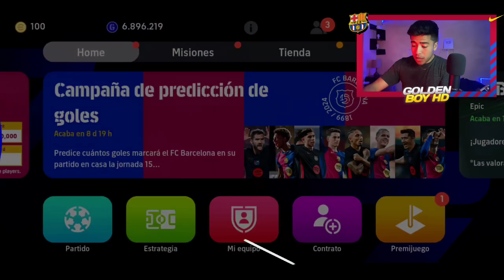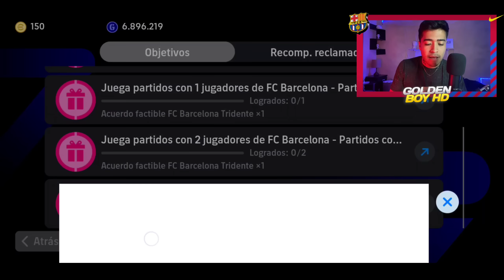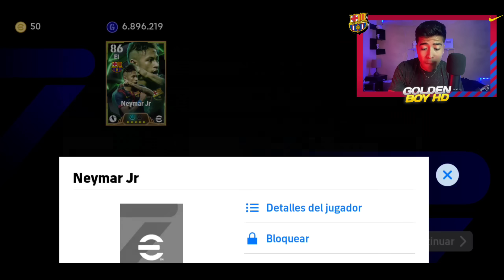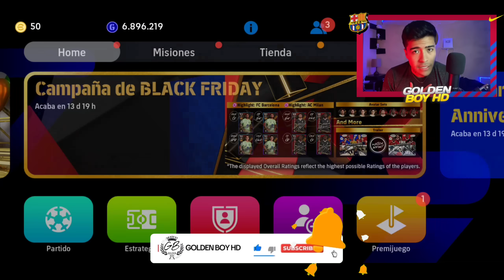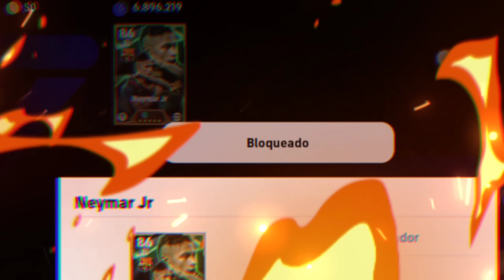🎁Mi TRUCO Asegurado Para Sacar Epicos MSN😱🇦🇷en eFootball🎁🇧🇷¿Muchas o Pocas Monedas?🪙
¡𝑾𝑬𝑳𝑪𝑶𝑴𝑬!

1. 🌟ᴘᴀʀᴀ ɢᴀɴᴀʀ ᴇꜱᴛᴀ ꜱᴇᴍᴀɴᴀ ᴅᴀ ᴄʟɪᴄᴋ ᴇɴ ᴇꜱᴛᴇ ᴇɴʟᴀᴄᴇ ʏ ʀᴇɢɪꜱᴛʀᴀᴛᴇ ᴇɴ ʟᴀ ᴀᴘᴘ ɢʀᴀᴛɪꜱ:
(ʟᴏꜱ Qᴜᴇ ᴛᴇɴɢᴀɴ ᴍᴀꜱ ᴅᴇꜱᴄᴀʀɢᴀꜱ ᴇɴ ᴍᴀꜱ ᴅɪꜱᴘᴏꜱɪᴛɪᴠᴏꜱ ꜱᴏɴ ʟᴏꜱ ɢᴀɴᴀᴅᴏʀᴇꜱ ꜱᴇᴍᴀɴᴀʟᴇꜱ)

3. 🌟ꜱᴜꜱᴄʀɪʙᴇᴛᴇ ʏ ᴀᴄᴛɪᴠᴀ ʟᴀ ᴄᴀᴍᴘᴀɴɪᴛᴀ ᴅᴇ ɴᴏᴛɪꜰɪᴄᴀᴄɪᴏɴ (ᴘᴀꜱᴏ ᴏʙʟɪɢᴀᴛᴏʀɪᴏ

4. 🌟ᴄᴏᴍᴇɴᴛᴀ ᴀʟɢᴏ ʀᴇʟᴀᴄɪᴏɴᴀᴅᴏ ᴀ ʟᴏꜱ ᴛᴇᴍᴀꜱ ᴅᴇʟ ᴠÍᴅᴇᴏ💬ᴅᴀ ʟɪᴋᴇ ᴀ ᴇꜱᴛᴇ ᴠɪᴅᴇᴏ

 -8% código: GB
(Envío gratis por 79euros)✅
🎁 *ʀᴇᴄᴜᴇʀᴅᴀ ᴄᴏᴍᴇɴᴛᴀʀ ᴛᴏᴅᴏꜱ ʟᴏꜱ ᴠɪᴅᴇᴏꜱ ᴘᴀʀᴀ ʟʟᴇᴠᴀʀᴛᴇ ᴜɴᴏ ᴅᴇ ʟᴏꜱ ᴇᴘɪᴄᴏꜱ ɢʀᴀᴛɪꜱ Qᴜᴇ ᴇꜱᴛᴏʏ ʀᴇɢᴀʟᴀɴᴅᴏ ᴀ ᴍɪꜱ ꜱᴜʙꜱ ᴄᴀᴅᴀ ꜱᴇᴍᴀɴᴀ!*

*Instagram Oficial*
 ✓Instagram del canal:

Lα cσpiα dε εstε vidεσ,
sεяα dεnunciαdα.
Tσdσs lσs Dεяεcнσs Rεsεяvαdσs.

➜ɴᴏ ᴄᴏᴘʏʀɪɢʜᴛ ɪɴꜰʀɪɴɢᴇᴍᴇɴᴛ ɪɴᴛᴇɴᴅ